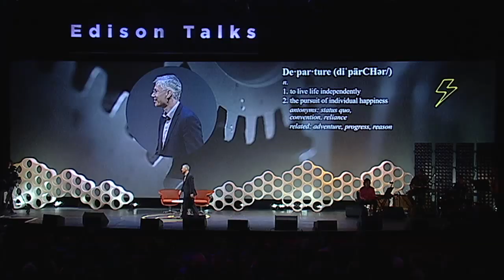Yaron Lectures: An Independent Life, Chicago Ideas Week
According to Yaron Brook, no one ever changes his mind about anything important after the age of 30. So, can Yaron change our minds? Yaron encourages all of us, young and old, to challenge what we've been taught, re-imagine the world around us and determine the course of our own lives for ourselves.

Hosted by Chicago Ideas Week in Chicago, IL on October 16, 2013.